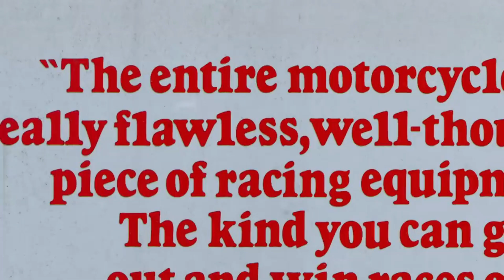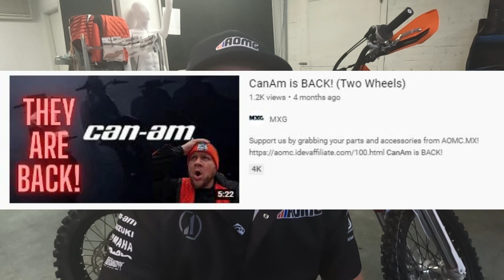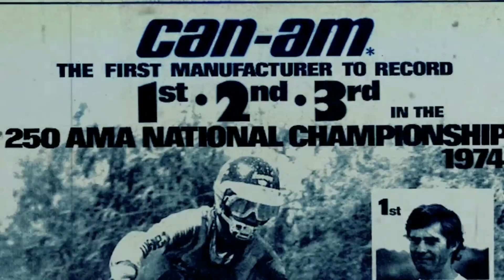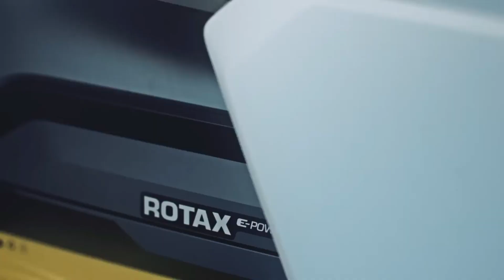Can Am Electric Motorcycles - FIRST LOOK!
My gear!
Handlebar Phone Holder
Action Cams